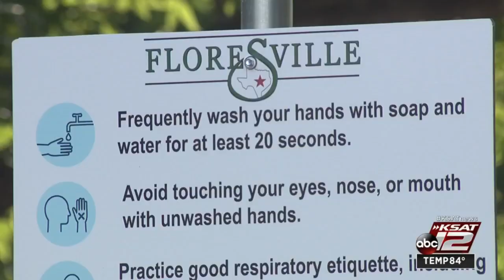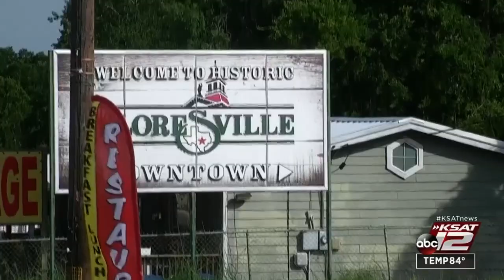Floresville faces challenges amid COVID-19 pandemic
Small towns like Floresville are facing challenges amid the COVID-19 pandemic.